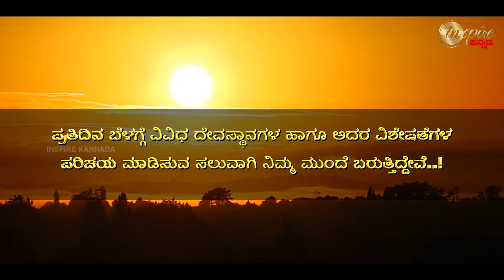"ಧರ್ಮ ದೇಗುಲ ದರ್ಶನ" ಯೂಟ್ಯೂಬ್ ಚಾನೆಲ್ । ಶೀಘ್ರದಲ್ಲೇ ನಿರೀಕ್ಷಿಸಿ..!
“ಧರ್ಮ ದೇಗುಲ ದರ್ಶನ” ಇದು ನಿಮ್ಮ ‘Inspire ಕನ್ನಡ’ ವಾಹಿನಿಯ ಮೂಲಕ ಹೊರಚಿಮ್ಮುತ್ತಿರೋ ಮೊಟ್ಟ ಮೊದಲ YouTube ಚಾನೆಲ್..!
ಪ್ರತಿದಿನ ಬೆಳಗ್ಗೆ ವಿವಿಧ ದೇವಸ್ಥಾನಗಳ ಹಾಗೂ ಅದರ ವಿಶೇಷತೆಗಳ ಪರಿಚಯ  ಮಾಡಿಸುವ ಸಲುವಾಗಿ ನಿಮ್ಮ ಮುಂದೆ ಬರುತ್ತಿದ್ದೇವೆ..!

ಶೀಘ್ರದಲ್ಲೇ ನಿರೀಕ್ಷಿಸಿ.. “ಧರ್ಮ ದೇಗುಲ ದರ್ಶನ” YouTube ಚಾನೆಲ್..!